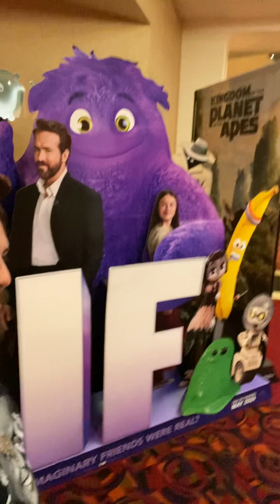IF Movie Review - Family Movie Of The Year?(2024)👍👍